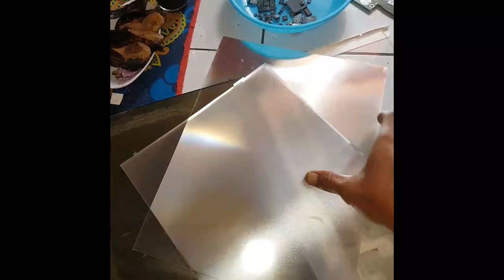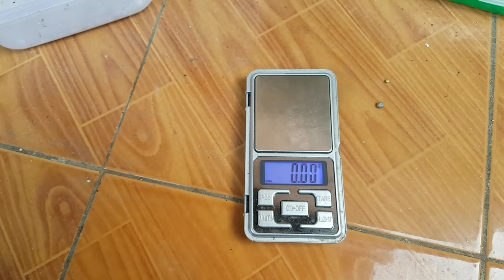Proses melebur satu buah laptop Recovery gold from laptop silver gold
Recovery gold from laptop
Proses melebur limbah laptop
Satu buah laptop mengandung emas perak dan palladium ?
Gold from elektronik laptop
Silver gold
Test cairan palladium_#

setiap pembelajaran mesti teliti dalam menyikapi langkah2 dalam pemerosesan  ..
di pahami terlebih dahulu
rajin bertanya di awal pemerosesan
agar terbentuk nya materi dalam setiap menyikapi bahan2 peleburan

kesimpulan nya bahan yg saya olah itu tentu menguntungkan dalam 1 buah rongsok elktronik senilai 50rb.
dapat logam emas,perak
belum termasuk palladium,
dan papan board laptop
berikut logam tembaga,allmunium,dan stanlis
tinggal di hitung keseluruhan !